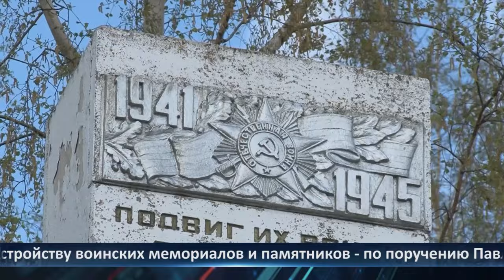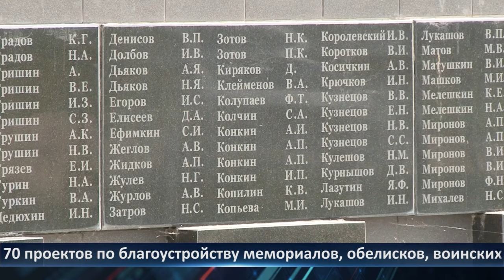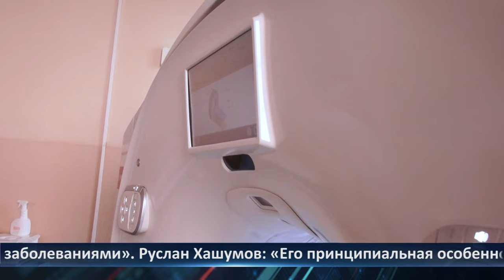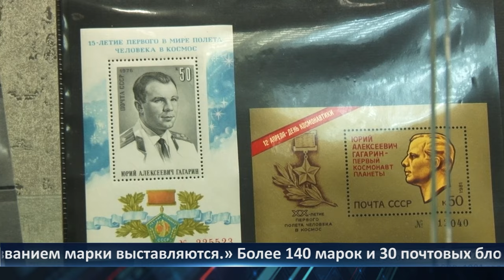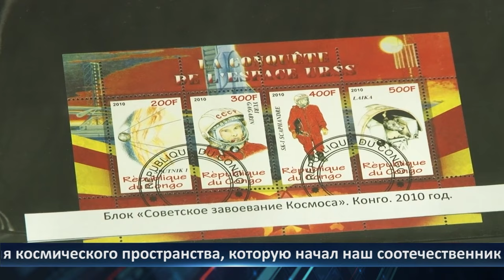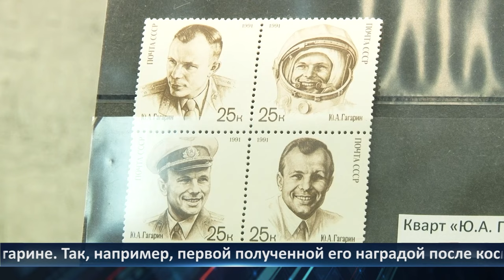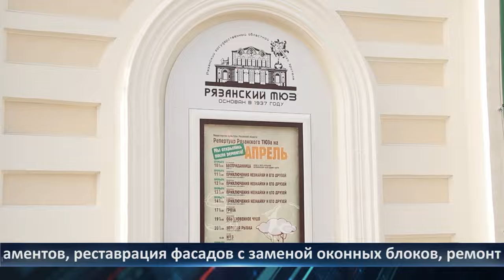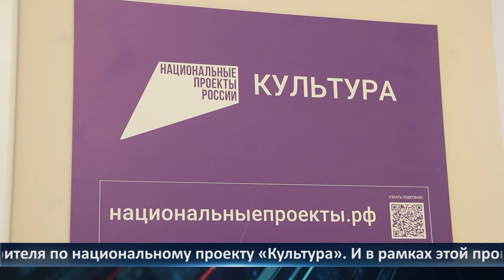Неделя Города - Новости Рязани 12.04.2024